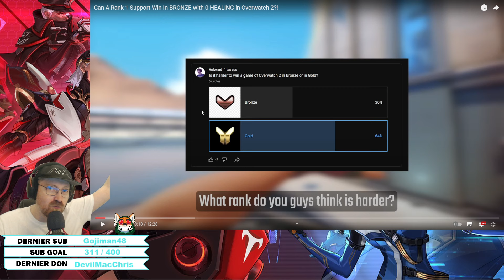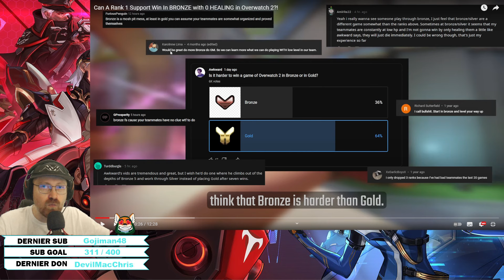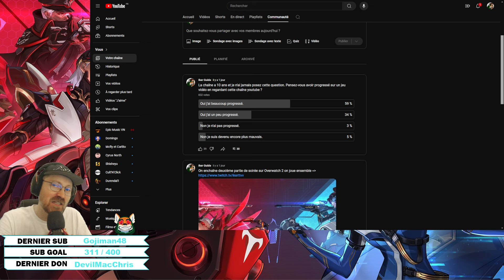COMMENT QUITTER A JAMAIS LE BAS ELO DANS OVERWATCH 2 !! ► LA VÉRITÉ DU RÔLE DU HEALER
Petite vidéo explication pour tenter de ramener à la raison les Healer qui veulent monter en Ranked sur Overwatch 2 en Solo Queue. N'oublies pas le pouce bleu si tu aimes cela m'aide énormément.